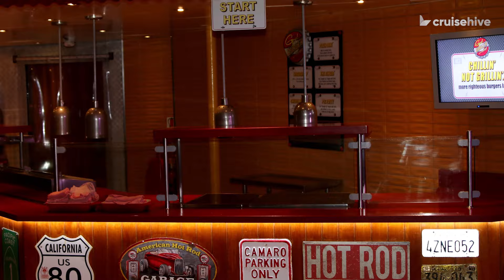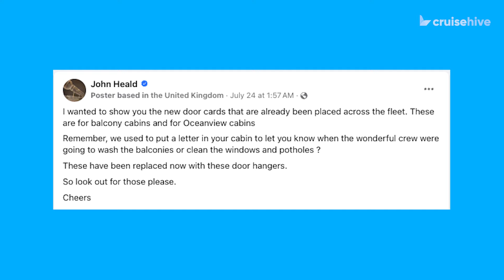CRUISE NEWS: Carnival's Maintenance Notice, Carnival's Better Fries, Huge New Details Disney Ship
We're here to ensure you've got all the latest cruise news, including some major new details revealed for the future Disney Destiny cruise ship, Carnival Cruise Line changing the way it informs passengers on doing maintenance outside the cabin, and Carnival bringing back hand-cut fries to its Guy's burger Joint venue.